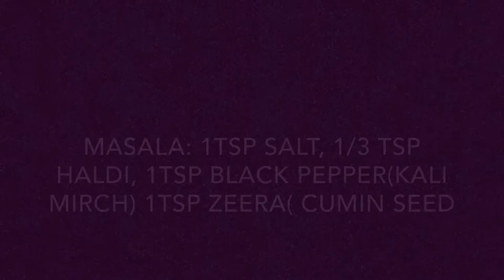Desi Recipe:How To Make Kichri In Pressure Cooker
An easy way to make kichri In Pressure cooker